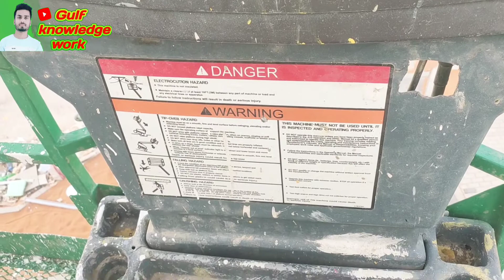विदेश मे लिफ्ट मशीन से बाहरी दीवाल को कैसे पेंट किया जाता है 🤔 || Lift Machine को चलाना सीखो 🤔 2023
विदेश मे लिफ्ट मशीन से बाहरी दीवाल को कैसे पेंट किया जाता हैं..?
Lift Machine को कैसे चलाये..?
Lift Machine को चलाना सीखो.?
Saudi arab me paints kaise kiya jata hai
saudi me paint kaise kare
saudi penting work